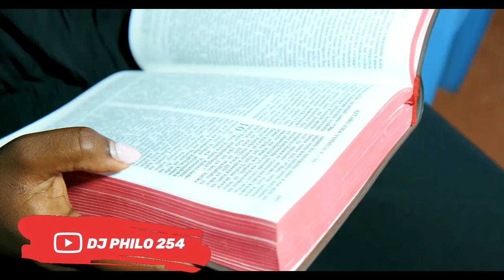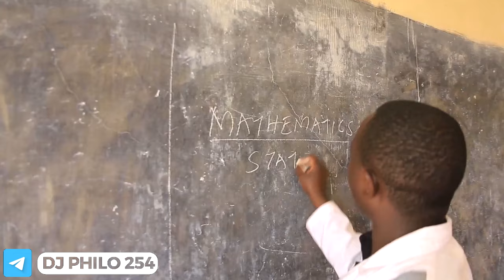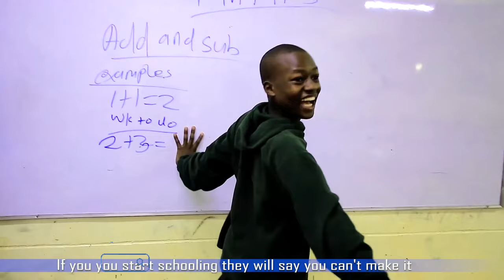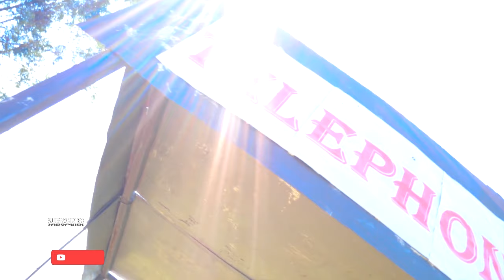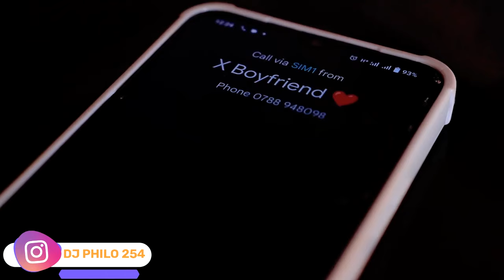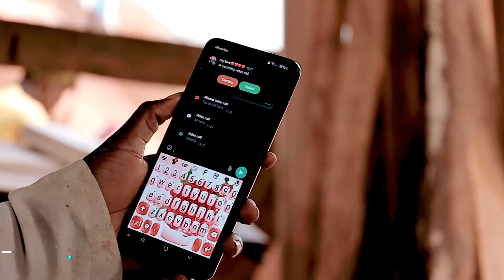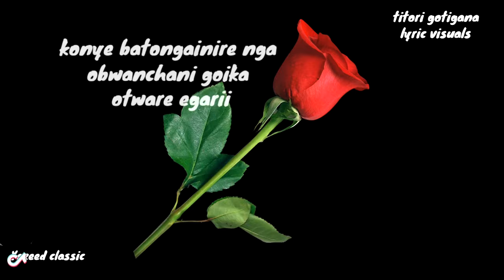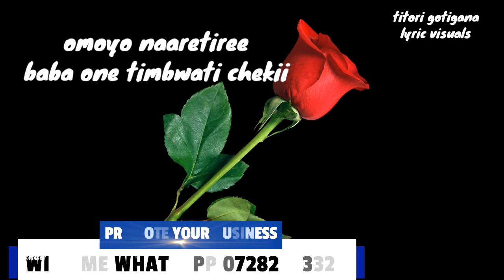DJ PHILO KISII URBAN MIX 22 FULL HD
lets take a look on this kisii urban hits the beats sound and studios are on another level.this will make you dance enjoy and feel the beat. lets mention few of them here as appreciation :1 JIMMNIZO OMOISI OMOTAMBE
2 OMOISI BWOKIOMA
3 MAN SANGO
4 GAZA CITY
5 OKOA CITY
6 AEMOX EKERIERA INSE
7 ENGERA C 46
8 MC KUNTU
9 MABOILLER
10 HERO P.
11 NZUMI CRAIDO
12 BABU GEE
13 MIGGY
14 MICKY MICKY
15 NYARWABA STAR
16 OMBUTORA
17 vicbrand ombogo
SONKID KENYANSA